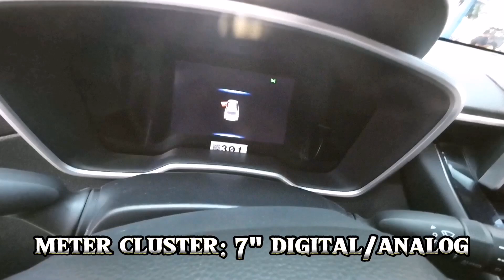Toyota corolla cross 1.8v hev 2023| 2024 specs| price| walkaround Philippines